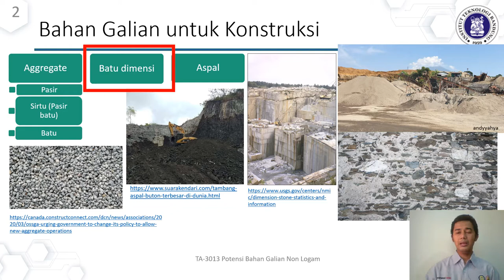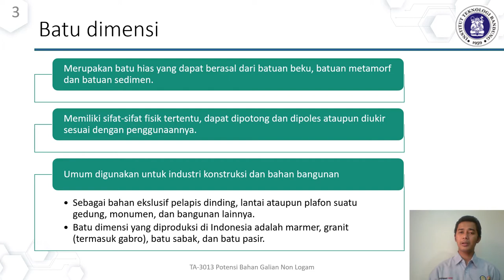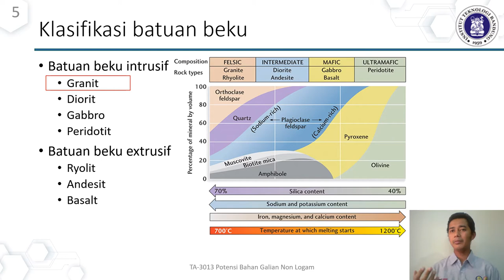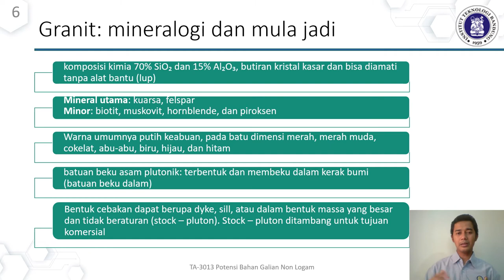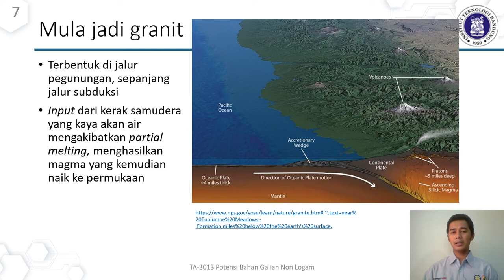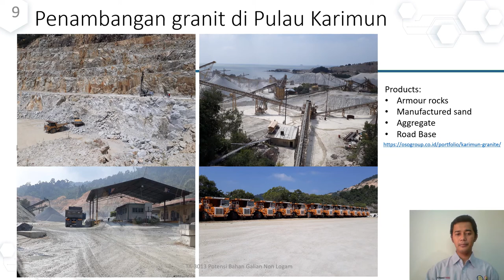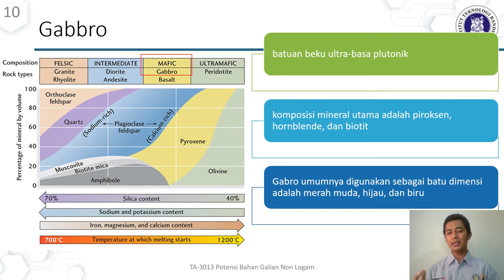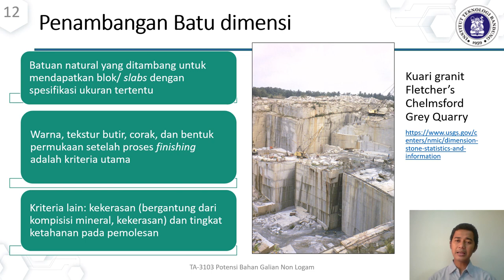Potensi Bahan Galian Non Logam Materi 03a Karakteristik Batu Dimensi granit gabbro